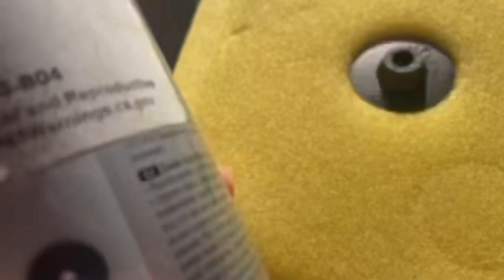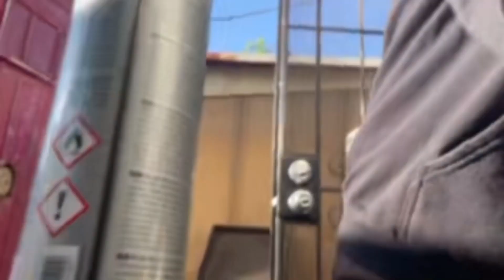DÄLT rips at Glen helen!